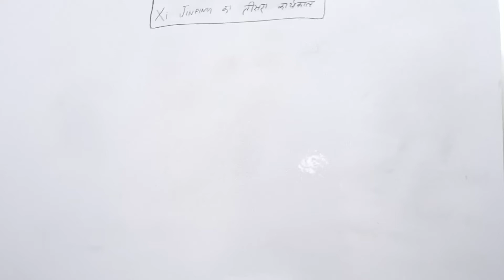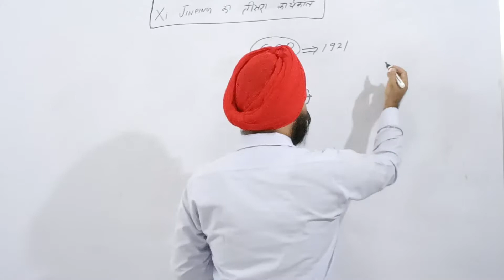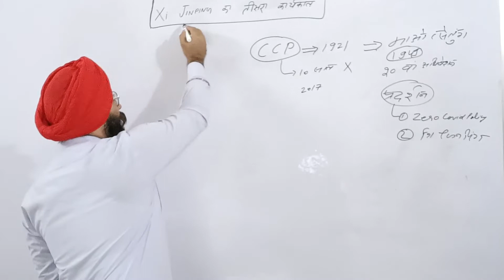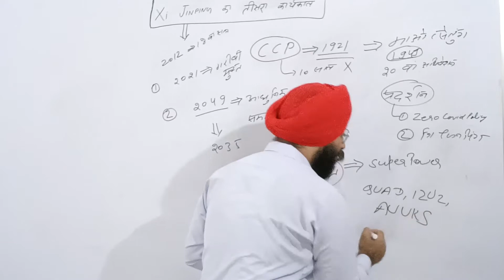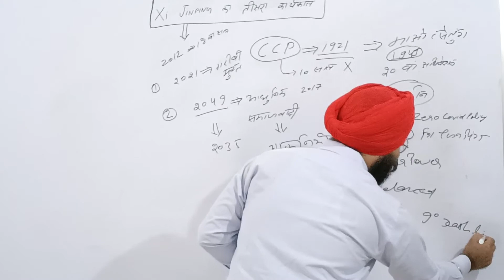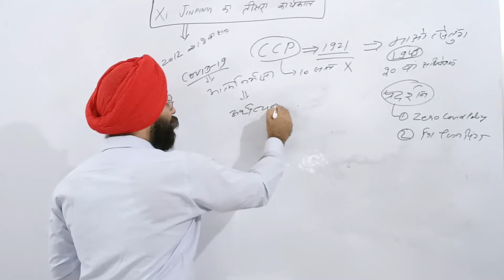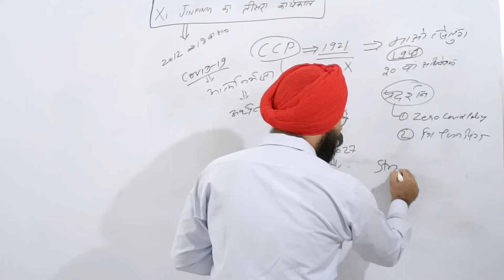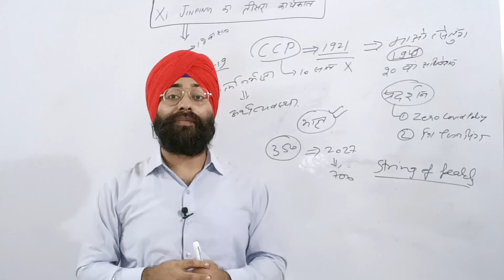Xi Jinping's third term|| शी जिनपिंग के तीसरे कार्यकाल में कितना बदलेगा चीन?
Xi Jinping's third term|| शी जिनपिंग के तीसरे कार्यकाल में कितना बदलेगा चीन|| भारत तथा अमेरिका के साथ संबंधों पर आखिर क्या होगा असर||

1. Xi Jinping's third term?
2. History of Communist Party of China?
3. Effect of Jinping's third term on India-China and USA-China Relations?